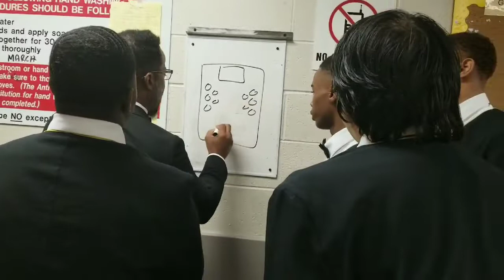Hospitality WAR ROOM. (What you don't see.)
Behind the scenes look of the largest social caterer in the U.S. by Franklin Goodridge